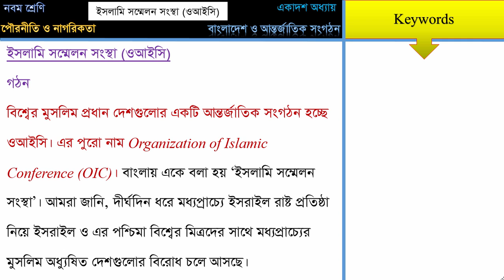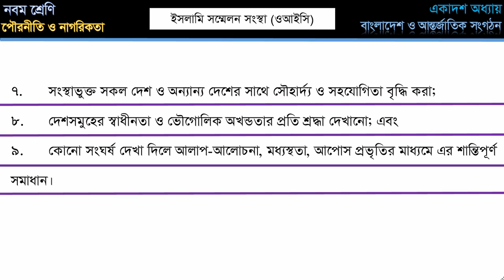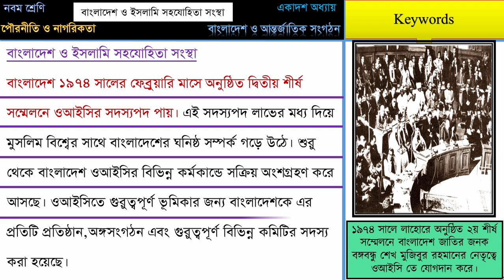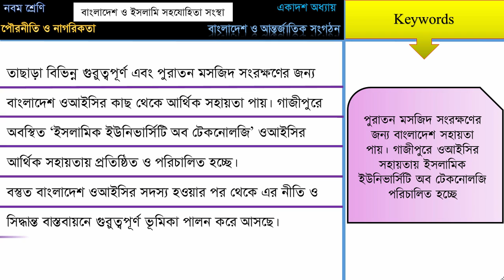11_5 ইসলামি সহযোগিতা সংস্থা ও আই সি বাংলাদেশ ও ইসলামি সহযোগিতা সংস্থা